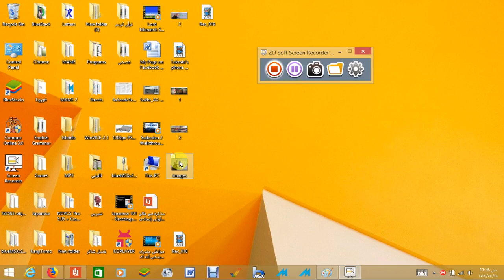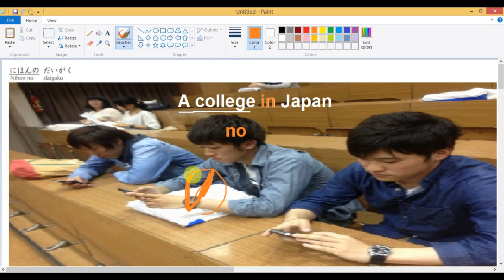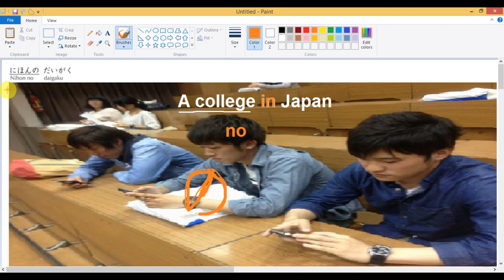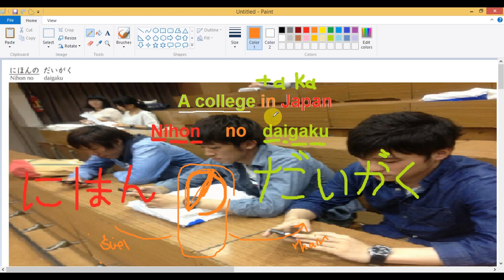Learn Japanese - College in Japan (noun の noun) تعلم اليابانية كلية في اليابان-اداة ربط اسمين